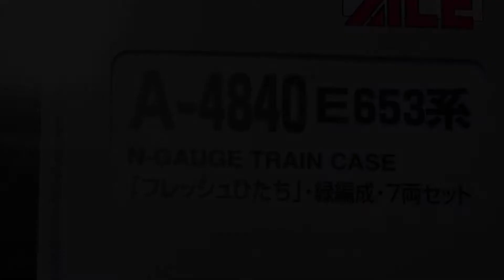ゆかり鉄道 Nゲージ 鉄道模型 調子の悪い鉄道模型をメンテナンス。動力車異音、ライト不点灯を整備。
中古で鉄道模型を購入すると、動力の調子が悪かったり、ライト類が点灯しないことはないでしょうか？

今回は、中古で購入した鉄道模型をメンテナンスしていきます。

イラスト：ゆうゆうさん

AI VOICE：琴葉 茜

使用BGM
・DOVA-SYNDROME
曲名:茶屋にて
作者:MATSU